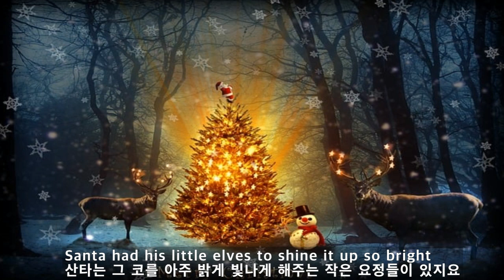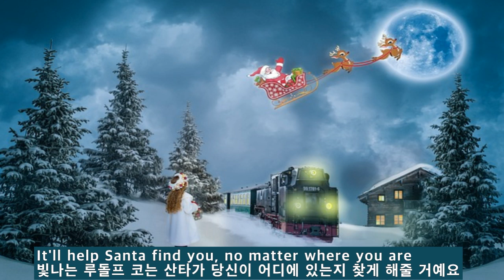They Shined Up Rudolph's Nose - Johnny Horton(데이 샤인드 업 루돌프스 노우즈 - 쟈니 호튼)[가사번역]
Johnny Horton이
이곡을 1959년에 불렀다고 하니
그가 사망하기 1년 전이며
그의 나이 34세 때 입니다.